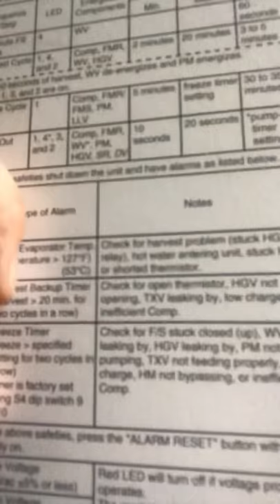porque mi maquina pita 3 veces?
En esta llamada de servicio revisamos una máquina de hielo que pitaba 3 veces el cual es un codigo un poco dificil de diagnosticar..
pero explico que puede ser paso por paso